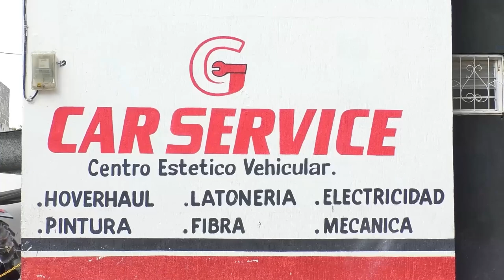NIÑA KANKUAMA GANÓ MEDALLA DE ORO EN EL OPEN MUNDIAL KIDS DE TAEKWONDO